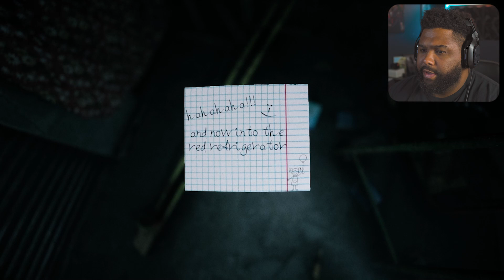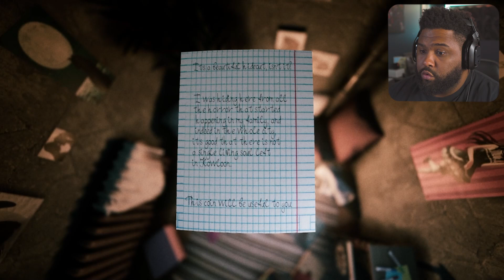THIS JUMPSCARE PUT ME INTO EARLY RETIREMENT | Welcome To Kowloon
Welcome to kowloon is a chinese indie horror game from the first person, in which you find yourself in an area called Kowloon in search of cheap housing. The inhabitants of this lost city only at first glance seem to be ordinary people, but if we dig deeper, we will see their real faces. This horror game ended my gaming career!